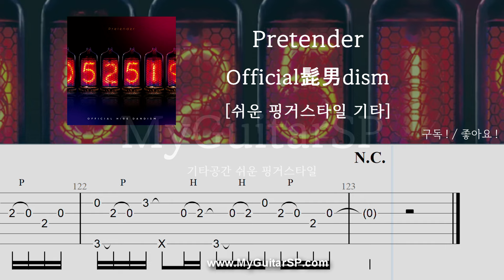Pretender - Official髭男dism | 쉬운 핑거스타일 | Pretender - Official Hige Dandism